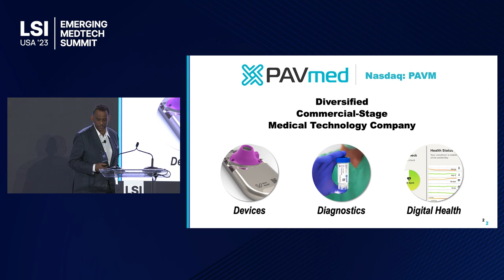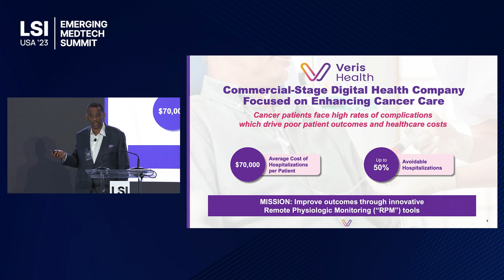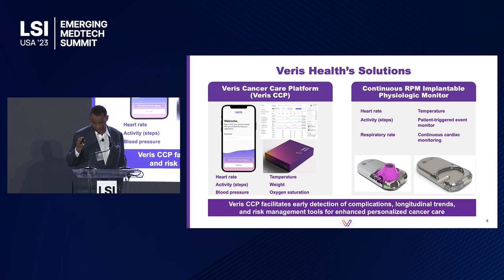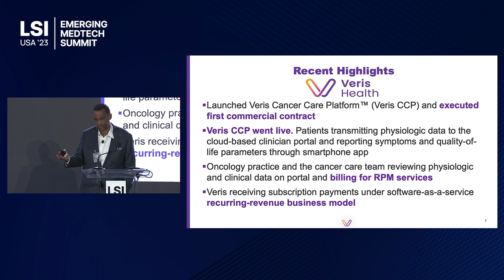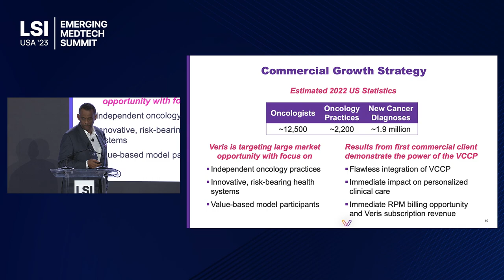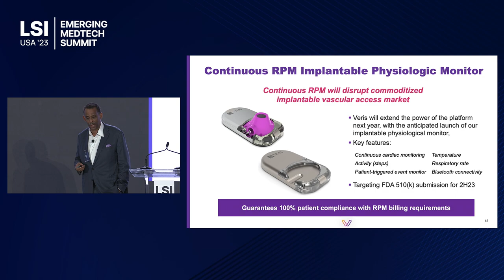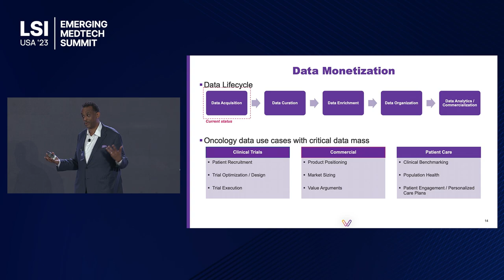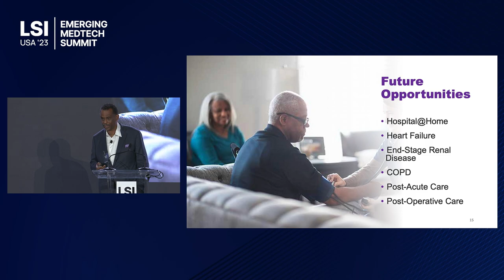Lishan Aklog Presents Veris Health at LSI USA '23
Lishan Aklog presented Veris Health at LSI USA ‘23 Emerging Medtech Summit.

Veris Health is a digital health company developing the first intelligent implantable vascular access port with biologic sensors and wireless communication to improve personalized cancer care through remote patient monitoring.